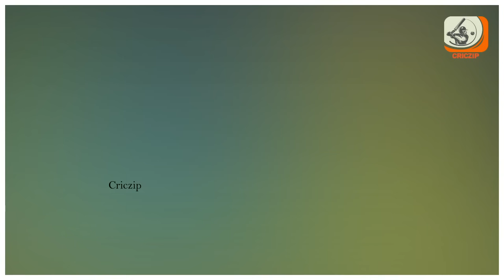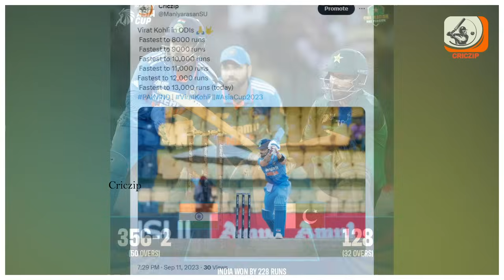பாகிஸ்தானை பதம் பார்த்த இந்தியா || IND VS PAK